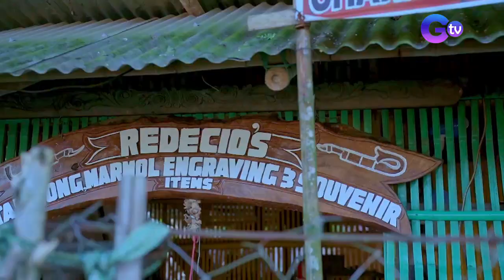Paggawa ng ‘talibong’ sa Aklan, alamin! | Biyahe Ni Drew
Aired (July 3, 2022): Bukod sa nakatatakam na mga Aklanon dish, kilala rin ang probinsya sa kanilang mayamang kultura. Isa na riyan ang paggawa ng talibong — isang sandata na sumisimbolo raw sa kasipagan at katatagan ng mga Aklanon.

Watch it every Sunday, 8:30 PM on GTV. for our full episodes.